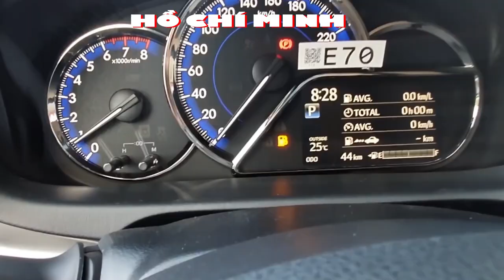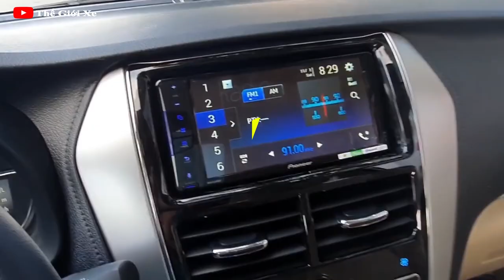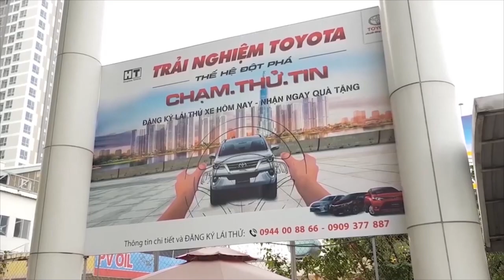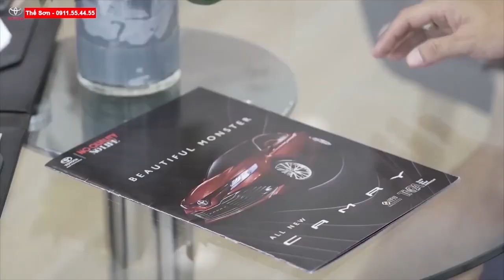[Tin Tức] Ra Mắt Vios 2020 Phiên Bản Vios 2019 Giảm Giá Thê Thảm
TOYOTA VIOS 2020 GIÁ TỐT NHẤT THỊ TRƯỜNG | BÁO GIÁ TOYOTA VIOS 2020 | TOYOTA VIOS 2020 NÂNG CẤP TÍNH NĂNG | TOYOTA VIOS HỖ TRỢ TRẢ GÓP 99% KHÁCH HÀNG ĐC VAY MUA XE

Video có thể có sử dụng nội dung chứa bản quyền dựa trên luật sử dụng hợp lý Fair Use Mọi vấn đề vi phạm chính sách, nguyên tắc cộng đồng, luật bản quyền xin liên hệ trực tiếp với chúng tôi qua email: hc 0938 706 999 ( Thế Sơn Toyota 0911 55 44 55 ) chúng tôi sẽ xử lý hc gỡ video xuống ngay